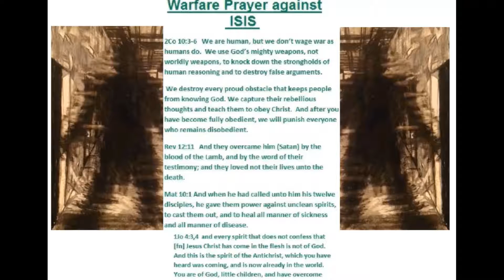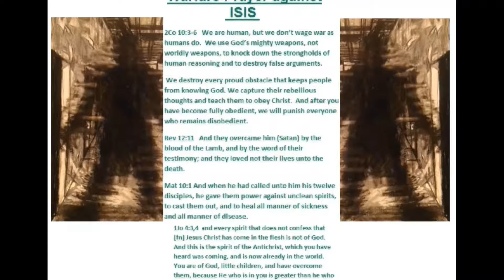The LFMPV Tool for England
Join us for  the "Love for Muslims Prayer Vigil".  These videos are a tool to encourage Christians to prayer for one of the biggest harvest groups in the 10/40 window., namely the Muslim Nations.  You can use this any time of the year for your church or prayer
group.  -    Kevin Jones